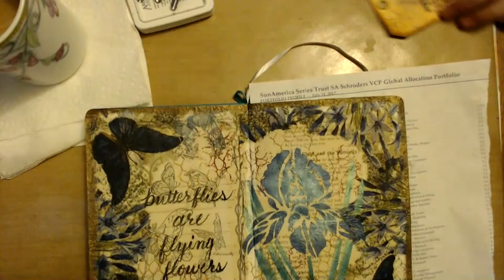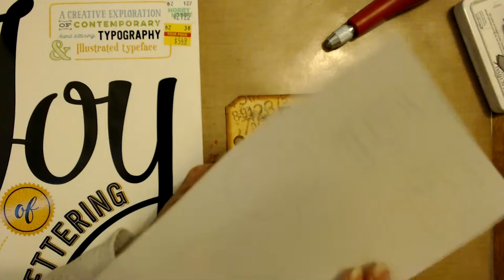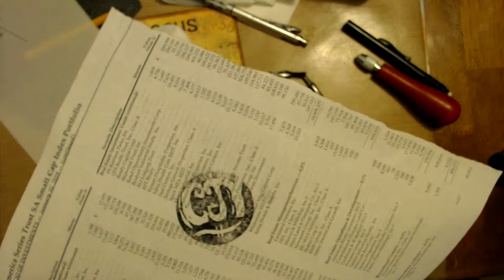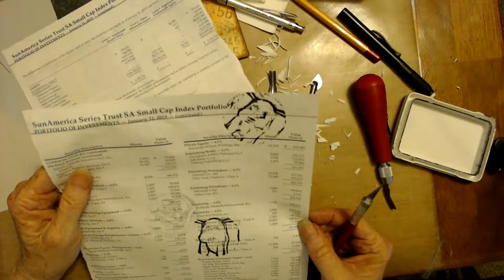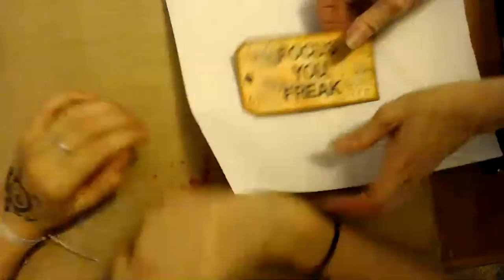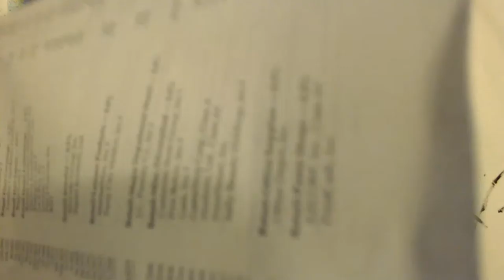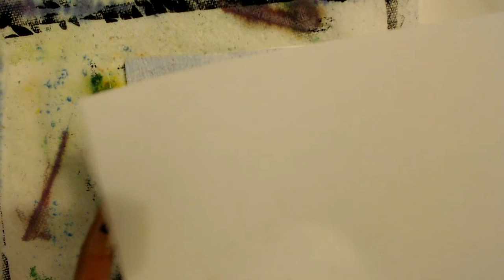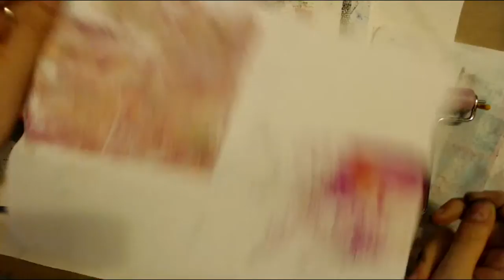Carving rubber stamps with Courtney!